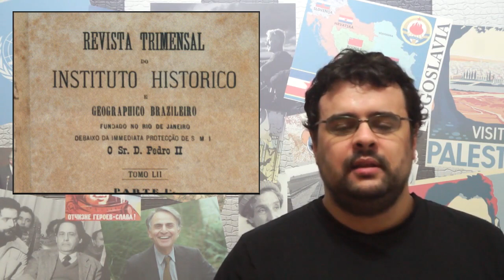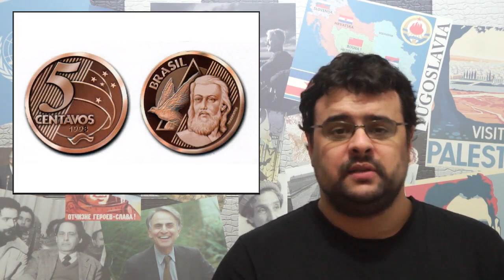Tiradentes e a "mentira" de alguns livros: a História como ciência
Feriado de Tiradentes, um monte de gente descansou e não fez nada. Nem lembrou que um cara foi enforcado, degolado e esquartejado, ou o que aconteceu. Mais que isso, dependendo do período, talvez digam o que aconteceu de uma forma diferente. Então alguém tá mentindo? Talvez. Pra isso que a gente abre um inquérito. Ou a História. É quase a mesma palavra. Verdade!

NO BLOG

Texto sobre a escravidão e o livro Guia Politicamente Incorreto de História do Brasil

CONTINUAÇÃO DO VÍDEO

LINKS

Matéria sobre a exumação de D. Pedro I e a Imperatriz Leopoldina

LIVROS